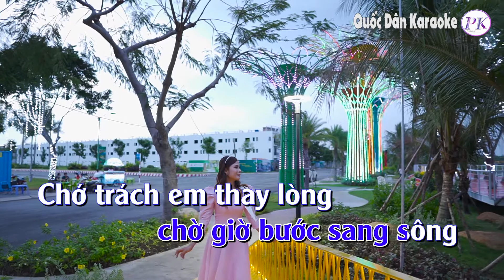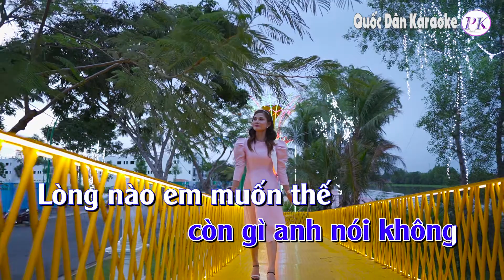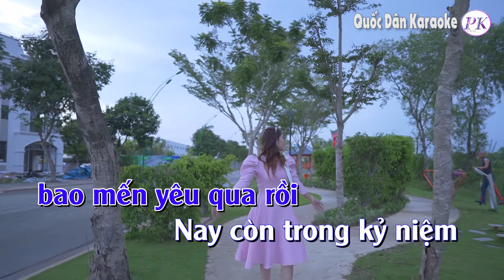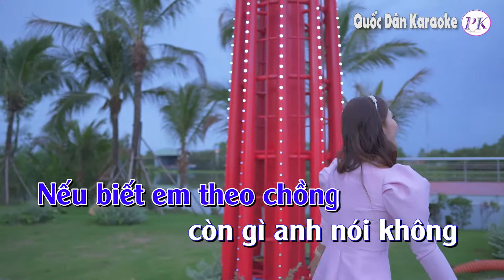Karaoke Thương Muộn | Bossa Nova | Tone Nam (Dm,Tp:102) | Quốc Dân Karaoke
✪ Lyrics:
Muốn viết anh đôi hàng
ngại lòng anh xót xa
Vì ngày mai em gái
lên xe kết hoa hồng
Đốt hết bao hình bóng
chờ giờ bước sang sông
Chớ trách em thay lòng
 sầu này anh biết không
Vì đời người con gái
như hoa nở một lần
Sáng thắm tô hàm tiếu
chiều nắng mưa tiêu điều
Anh ơi
duyên chẳng nên đôi
bao mến yêu qua rồi
Nay còn trong kỷ niệm
 trời cay nghiệt quá
Chia ly
ta trách nhau chi
trăm năm có duyên gì
Hay là giấc mơ thôi
để nhớ khôn nguôi
Nếu biết em theo chồng
 còn gì anh nói không
Lòng nào em muốn thế
cho duyên lỡ câu thề
Có trách em thì nhớ
trời sẽ duyên đôi mình…